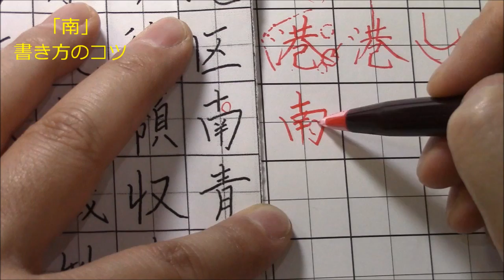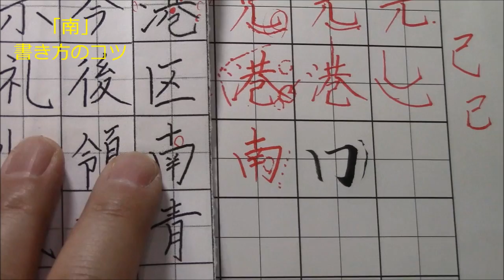美文字のSkypeレッスン「南」の書き方のコツ！ ペン字のオンライン通信講座 美文字塾 谷口栄豊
※「https：//～谷口栄豊」までを範囲指定してください

『業界初！美文字の“Skypeレッスン”は実績No1』

美文字になりたい方はあなたの書かれる字を私にみせて下さい。
自分では気づいていない癖（悪癖）を指摘しながら、書き方のコツやテクニックをピンポイントで教えます。

マンツーマンのSkypeレッスンは、主に“あなたがキレイに書きたいと思っている字”、“あなたに必要な字”の書き方のコツをピンポイントで覚える事が出来ますので、お仕事などですぐに活かすことができるはず！

ムダな時間をかけず最短で美文字になりたい方にオススメです。

※外付けカメラを使用する為、タブレット・スマホは不可

・仕事が忙しかったり、不規則で習い事に行けない方
・字が苦手で、人に見られるのが恥ずかしい方
・キレイな字が書きたいけど、方法が分からない方
・短期間で人並み以上の字を書けるようになりたい方
・子供っぽい字を書かれている経営者、リーダー　など

本気で美文字になりたいと思われている方は、無料体験レッスンを受講してみてください。
時間をかけて1人で練習するより、直接教えてもらうのが手っ取り早いですよ。

Skypeレッスンの詳細はこちらをご覧ください。

無料体験レッスン依頼はこちらよりお願い致します。